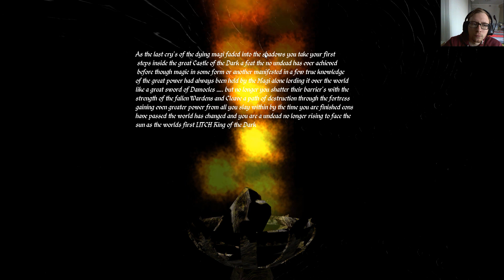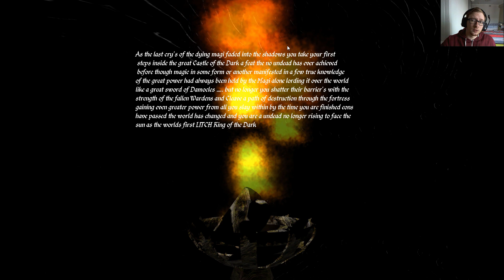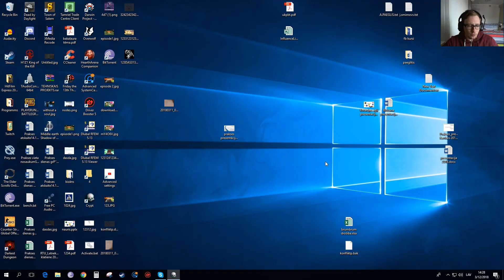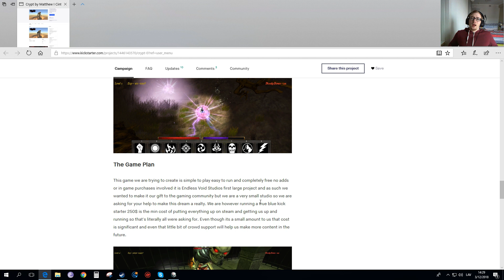Crypt-Open Alfa(The ending)(Act4,5)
Crypt a new free to play rpg game where you are a summed
skeleton with some stronk magics and your job is to destroyer masters greatest enemy's.